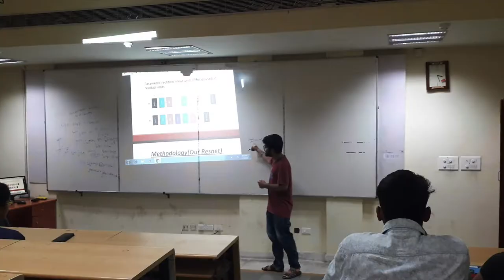Best laptop for Software Developers/B.Tech students 💻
In this video I am talking about my current laptop, my first laptop and sharing some tips on how to pick a laptop according to your needs.